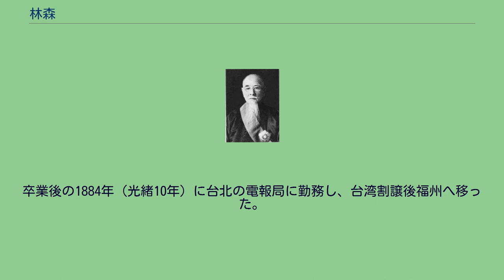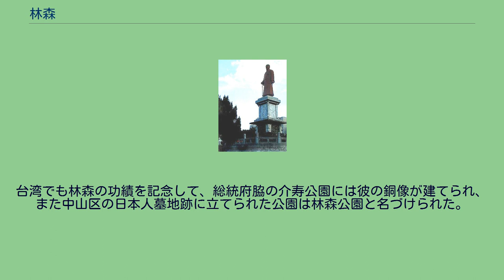林森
林 森（りん しん）は、清末民初の政治家。
中国同盟会以来の古参の革命派人士で、中国国民党では西山会議派に加わった右派として知られる。
後に国民政府で長く主席（国家元首）を務めた。
字は子超、号は長仁。
商人の家庭に生まれ、1877年（光緒3年）にアメリカの教会が運営する培元学校に入学し、1881年（光緒7年）には鶴齢英華書院に入学した。
卒業後の1884年（光緒10年）に台北の電報局に勤務し、台湾割譲後福州へ移った。
1902年（光緒28年）に上海の税関である江海関に異動した。
その傍ら革命運動に身を投じ、福建学生会を組織し、そして孫文（孫中山）が1905年（民国31年）に中国同盟会を組織すると、林と学生会の構成員もこれに加入している。
1909年（宣統元年）、江西省の九江関に異動し、呉鉄城らと革命派の宣伝や秘密の武装組織設立、他省の革命派との連携に従事した。
1911年（宣統3年）10月の武昌起義勃発に伴い、林森は江西の新軍統領馬毓宝に江西省独立を宣言させ（10月23日）、九江軍政府を組織させた。
林は民政長に、呉鉄城は総参議に、それぞれ就任している。
11月中旬に各省都督府代表連合会が開催されると、林は江西代表としてこれに出席し、臨時政府組織大綱の制定や孫文の臨時大総統選出に携わった。
翌1912年（民国元年）に臨時参議院が南京で成立すると、林森が議長に選出されている。
しかし、孫文が臨時大総統の地位を譲ることになった袁世凱が北京遷都を要求してくると、林はこれに反発し、議長を辞任した。
1913年（民国2年）4月、林は福建省選出の参議院議員となり、参議院全院委員長に選出された。
同年7月、孫が第二革命（二次革命）を発動、失敗したが、林は国会に残って反袁世凱の活動を続ける。
しかし11月には国会も停止されてしまい、林は日本へ亡命した。
日本では孫文が結成した中華革命党に加入し、黄興支持派の欧事研究会にも名を列ねた。
その後は海外、特にアメリカで反袁世凱のための資金募集、海外支部設立などに従事し、1914年（民国3年）冬に国民党美洲（南北アメリカ）総支部支部長に選出されている。
袁世凱死後の1916年（民国5年）8月、国会の再開とともに林森は帰国して議員に復帰した。
国会では反段祺瑞の姿勢を明確にし、国民党系の憲政商榷会の中でも特に急進派とされた「丙辰倶楽部」に属している。
1917年（民国6年）8月、孫文の護法運動に参加するため、林は広州に向かい、護法軍政府（大元帥府）外交部長に任ぜられた。
しかし翌年5月に護法軍政府が7総裁による集団指導制に改められ、岑春煊が主席総裁として孫から実権を奪うと、林は怒って上海に一時引退している。
1920年（民国9年）11月、孫文が陳炯明の協力で岑春煊を失脚させると、林森も復帰し、広州非常国会議長に選出された。
その後、孫がもくろむ北伐のために海外で資金収集にあたっている。
1922年（民国11年）11月、林は許崇智率いる広東軍の援助を受けて福建省入りし、省長に就任した。
しかし、まもなく許は広東へ引き返さざるを得なくなり、後ろ盾を失った林も、北京政府を支持する薩鎮氷との政争に敗れて翌年2月に省長を辞任している。
7月、大本営建設部長兼治河督弁に任命された。
介寿公園内に立つ林森の銅像 1924年（民国13年）1月、中国国民党が結成されると、林森は中央執行委員に選出された。
しかし林は、孫文が主張する聯ソ、聯共、扶助農工の三大政策には反対の立場をとっている。
翌年3月に孫が死去すると、林は鄒魯らの反共右派に与し、同年11月に北京の西山碧雲寺で開催された右派独自の国民党第1期4中全会（西山会議）に参加した。
林は西山会議派において中央常務委員兼海外部長に任命されている。
1927年（民国16年）9月、西山会議派は反共路線へと転じた蔣介石・汪兆銘（汪精衛）に合流し、林森も南京の新たな国民政府に参加した。
翌年10月、林は立法院副院長に任ぜられ、1929年（民国18年）3月の国民党第3回全国代表大会では、中央監察委員に選出されている。
1931年（民国20年）2月、立法院長胡漢民が蔣介石との対立の末に軟禁され、これに反発した汪兆銘らが対抗して5月に広州国民政府を樹立する。
このとき、林は後任の立法院長に任命されたものの、すでに海外へ視察に赴いており、事務は...